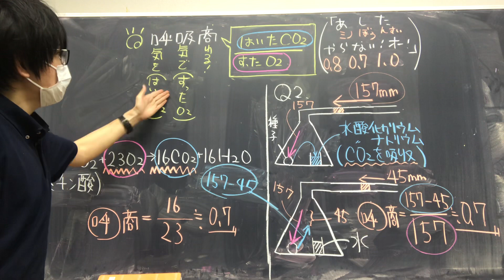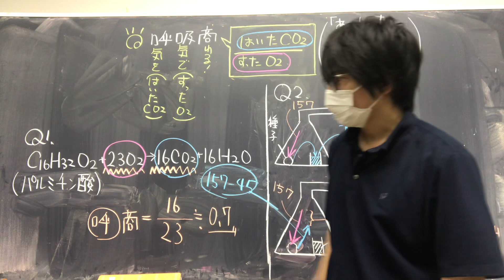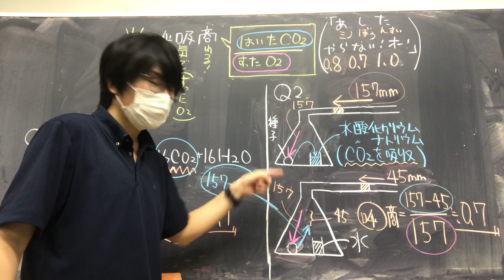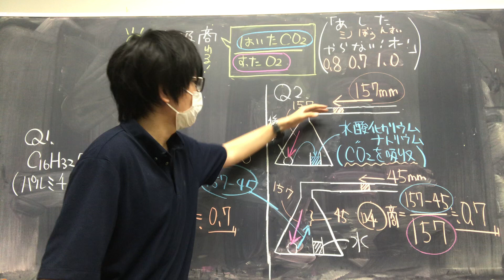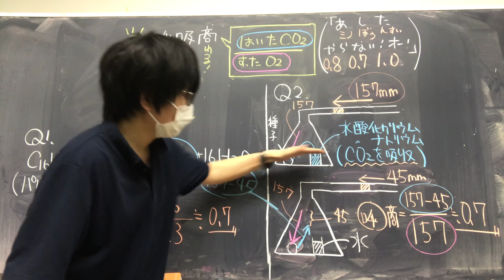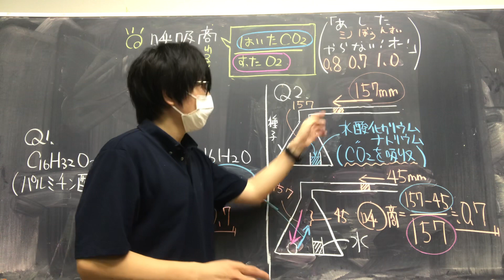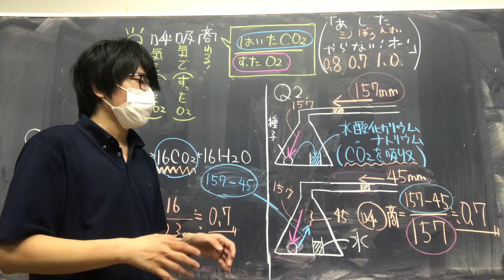呼吸商 高校生物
呼吸商について講義します。
語呂「呼気を吸気で割る（吐いた二酸化炭素を吸った酸素で割る）」
語呂「呼吸商の勉強は、明日やらない！おー！（アミノ酸、脂肪、炭水化物、0.8, 0.7, 1.0）」

●脂肪及びタンパク質が酸化されるときの呼吸商が炭水化物よりも低い理由は、含まれる水素原子との結合に酸素が余分に消費され、酸素消費量に比べて二酸化炭素の形成が少なくなるためである。
●脂肪酸はβ酸化（β位の炭素を酸化するからβ酸化という。ながーい炭素鎖を二個ずつ切り落としていくイメージ。結果、アセチルCoAという物質がたくさん生じ、アセチルCoAは呼吸の反応に合流する。）によって、アミノ酸は脱アミノ酸反応（アミノ酸は有機酸になる。有機酸は呼吸の反応に合流していく）によって呼吸の代謝経路に合流していく。
●β酸化の詳細
①細胞に入った脂肪酸は、まずアシルCoAになる。
R‐CH2CH2COO⁻（脂肪酸）　＋　HS‐CoA　＋　ATP
⇄　　R‐CH2CH2CO‐S‐CoA（アシルCoA）　＋　AMP　＋　ピロリン酸
＊Rの部分には長い炭素鎖がある。
②アシルCoAはミトコンドリアのマトリックスに運ばれる（正確には、そのままアシルCoAがミトコンドリア内膜を横断するわけではない。カルニチンシャトルという複雑な輸送の仕組みがある）。
③ミトコンドリアのマトリックスでアシルCoAは酸化される（実際は多段階の反応を経る）。
１回の酸化により、Ｃ２つ分の単位短いアシルCoAが生じる。同じ反応が繰り返され、アシルCoAはどんどん短くなっていく。たとえば、パルミチン酸（Ｃ１６の脂肪酸）から出発すると、β酸化を７回受ければ脂肪酸の炭素は全部アセチルＣｏＡになり、ミトコンドリアのマトリックスで起こるクエン酸回路に入る。
●発展だが、アルコール発酵を呼吸と同時に行うと、呼吸商が1を超えることがある。アルコール発酵では酸素の吸収が起こらず、二酸化炭素の放出が起こるからである。
●現実には、炭水化物と脂肪をどちらも呼吸基質として使うと、呼吸商が１．０と０．７の中間の０．８になることがある。したがって、呼吸商が０．８だからといって、呼吸基質がタンパク質を使っているとは限らない（ただし、ほとんどの入試問題では、呼吸基質はただ１つという前提で答える）。ただ、呼吸基質として消費したタンパク質は、窒素排出量という別のデータから求めることができる。
●教科書等で示されている呼吸商の値は理論値であり、今回の動画のように、実際に種子の呼吸商を測定し、呼吸商の計算結果が０．７付近になったとしても、「呼吸商が０．７だから、この種子は呼吸基質として脂肪のみを使っている」とは断言できない。単一の呼吸基質を使う植物種はまずないと言ってよく、様々な反応の差し引きで、呼吸商が見かけ上０．７付近になっている可能性は否定できない。今回は、入試問題の解き方としての考え方を紹介している。